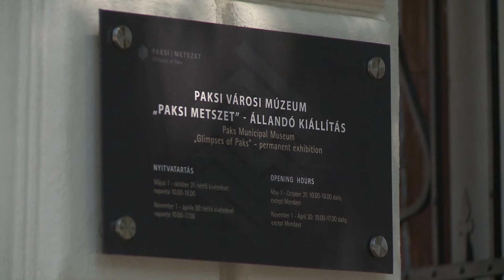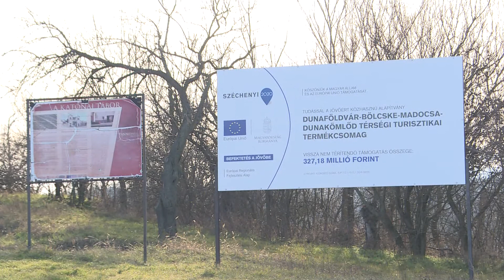Hamarosan kezdődik a Lussonium fejlesztése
Jelenleg a műhelymunka zajlik, hamarosan elindul a Lussonium fejlesztése. Paks Város Önkormányzata konzorciumban nyert a Terület- és Településfejlesztési Operatív Program pályázatán turisztikai fejlesztésre. Mintegy 36 millió forintból római kori játszóteret és füvészkertet alakítanak ki.